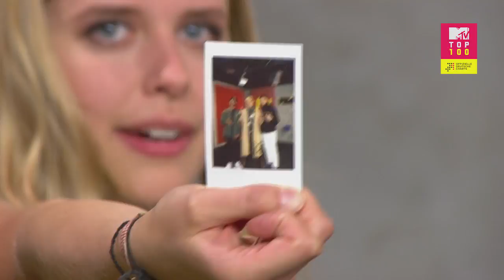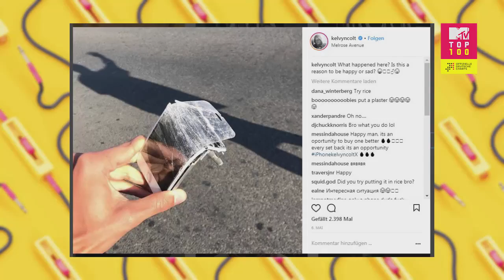MTV Top 100 mit Kelvyn Colt | Folge vom 15.06.18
Hannah ist heute dran mit moderieren und zu Gast hat sie den wunderbaren Kelvyn Colt.

Willkommen auf unserem offiziellen Youtube Kanal von MTV Germany!!
Hier kannst du dir all unsere Videos zu unseren Formaten MTV Buzz, Teen Mom, Geordie Shore, Are You The One, etc. anschauen! Außerdem halten wir dich immer auf dem Laufenden, was gerade bei den Stars passiert und über welche Musik du auf jeden Fall informiert sein solltest.